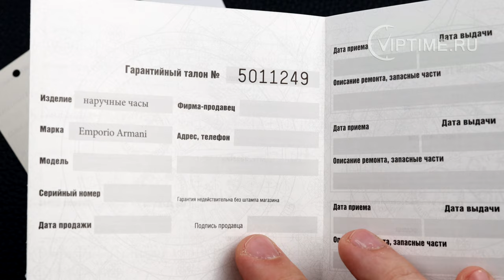Emporio Armani AR11243